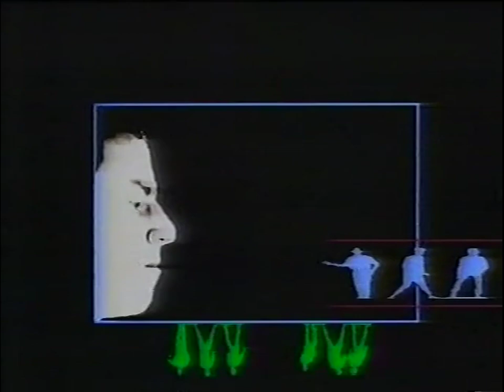Max Headroom S01E01 1985 Edited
The Max Headroom Show is a television series that debuted in the UK in 1985. It was produced by Carlton TV and aired on Channel 4, with an initial series of 13 shows. It featured actor Matt Frewer playing the role of pseudo-computer-generated talk-show host Max Headroom.

Videos removed:
Telegram Sam - Bauhaus
Sensoria - Cabaret Voltaire